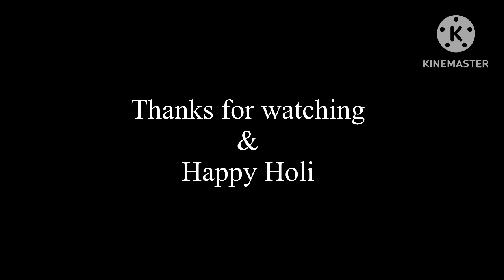2023 की लट्ठमार होली ऐसी होली पहली बार खेली | सबका हुआ बुरा हाल | घर की सफ़ाई करते हुआ बुरा हाल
2023 की लट्ठमार होली ऐसी होली पहली बार खेली | सबका हुआ बुरा हाल | घर की सफ़ाई करते हुआ बुरा हाल